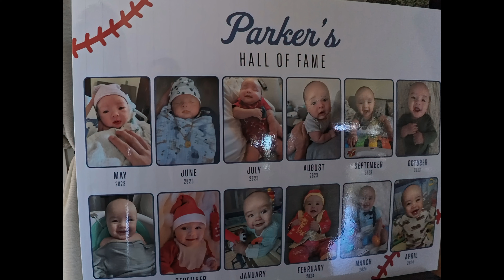PARKER 1ST 2024